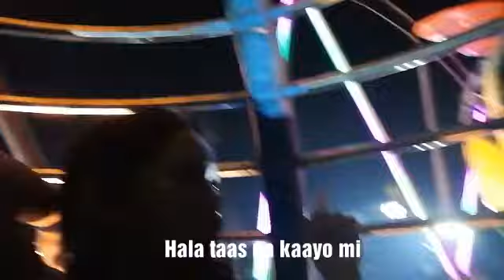Gensan tuna fiestival 2019 👑 With Phamswing and Kyo Qujano💗